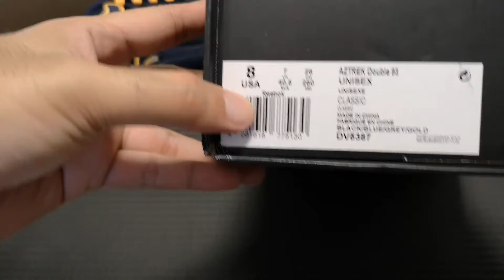LATEST REEBOK PICKUPS!